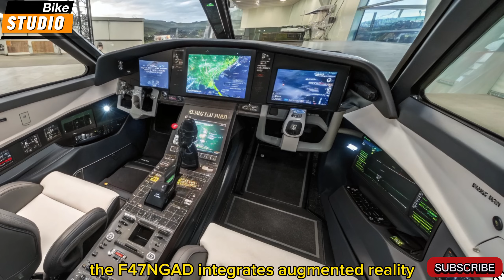New 2026 F-47 NGAD FIRST LOOK! Finally Launched Full Review.!!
2026 F-47 NGAD – America’s SECRET 6th Gen Fighter Finally Revealed!

The 2026 F-47 NGAD (Next Generation Air Dominance) is here — and it’s rewriting the rules of air combat. Faster, stealthier, and deadlier than anything in the skies, this futuristic fighter is designed to replace the legendary F-22 Raptor. Packed with next-level stealth technology, AI integration, hypersonic capabilities, and unmatched air superiority, the F-47 could change the future of warfare forever.

In this video, we’ll dive into the design, technology, weapons, and shocking secrets behind America’s most advanced fighter jet. Is the F-47 NGAD the ultimate sky dominator of 2026? Let’s find out…

🔥 Top 10 Cover Titles:

1. 2026 F-47 NGAD – The Fighter Jet of the Future!

2. NGAD F-47: America’s 6th Gen Beast Unveiled!

3. The SECRET Jet That Replaces the F-22 – F-47 NGAD

4. F-47 NGAD 2026 – Stealth Like You’ve NEVER Seen!

5. Next-Gen Air Dominance: F-47 NGAD Exposed!

6. America’s Invisible Sky Monster – F-47 NGAD 2026

7. F-47 NGAD vs F-22 Raptor – GAME OVER?

8. The Jet That Will Change War Forever – F-47 NGAD

9. Inside the Future of Fighter Jets: 2026 F-47 NGAD

10. NGAD F-47 – The Most Advanced Jet on Earth